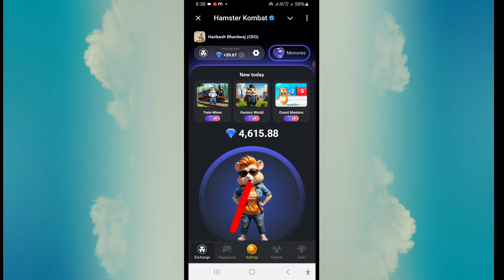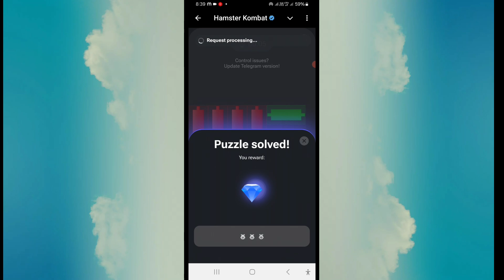Hamster Kombat Mini Game Today 22 October | Hamster Kombat Mini Game Pass Kaise Kare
22 october hamster kombat mini game
hamster kombat mini game today 22 sept
today mini game hamster kombat 20 october
Mini Game pass
video